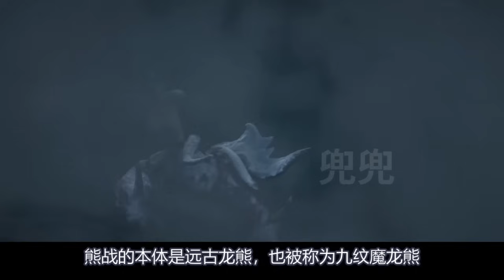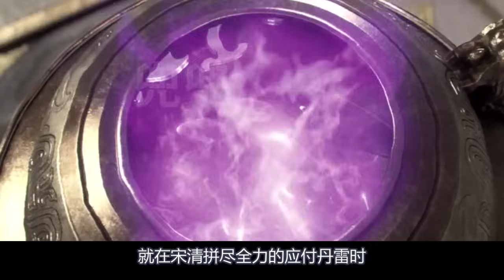斗破苍穹【中州篇合集5】萧炎拿下丹会冠军 成为丹塔巨头候选人！丹界遇险 紫研带着斗尊打手从天而降 将慕骨老人气道吐血！